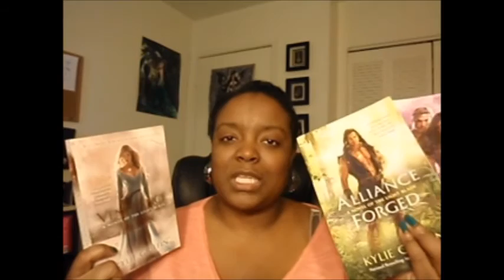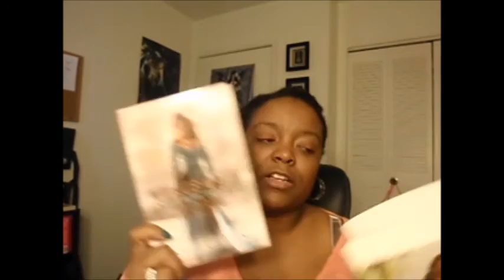Review: Light Blade Trilogy (Spoiler Free)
Find me!